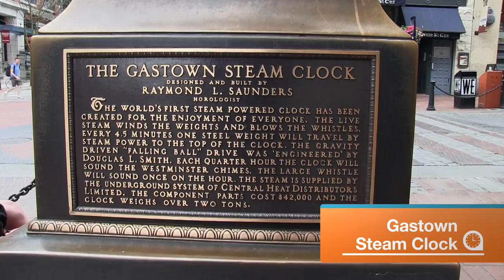Vancouver - Gastown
The Victorian-era Gastown is one the favorite neighborhoods in Vancouver, Canada.
Gastown is filled with restaurants and bars to explore. The cobblestone streets, antique lamps and old buildings add to the neighborhood's distinctive Victorian-era ambiance. Be sure to check out the Gastown Steam Clock when you visit.